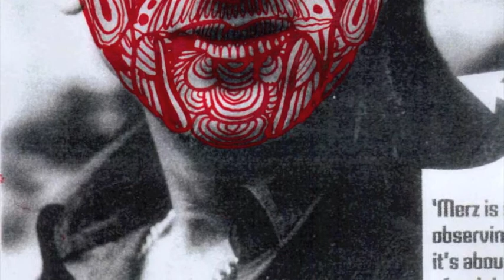Merz : Many Weathers Apart (State Of Bengal 'Screamers Incorporated Mix')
State Of Bengal remixed Merz's Many Weathers Apart in 1999. There are two versions of the mix "Screamers Incorporated' and "The Bogs Dollocks".